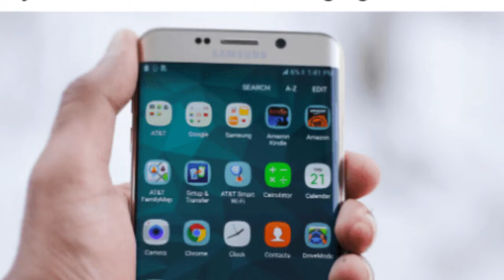All the Best Apps for Real Estate Webinar w Craig Grant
Friday, July 24th a special private webinar for SDAR members with National Speaker/Instructor Craig Grant from 10 to 11 AM

For more details or to register, go now, seats are limited and will fill up for this awesome event!